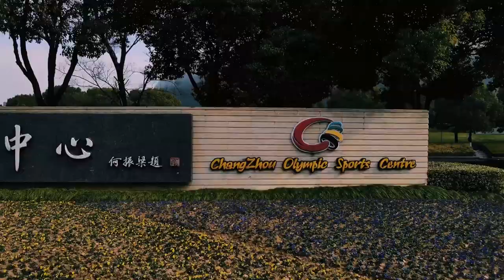Aerial China:Changzhou, Jiangsu 江蘇常州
Changzhou (prefecture-level city in Jiangsu Province)
Changzhou, abbreviated as "Chang", also known as Longcheng, is a prefecture-level city in Jiangsu Province, one of the central cities in the Yangtze River Delta region of China approved by the State Council, an advanced manufacturing base and a famous cultural tourism city. As of 2018, the city has 5 districts and 1 county-level city under its jurisdiction, with a total area of 4385 square kilometers, a permanent population of 4.729 million, an urban population of 3.428 million, an urbanization rate of 72.5%, and a permanent resident population of 1.7 million. people.
Changzhou is located in the southern part of Jiangsu Province and the hinterland of the Yangtze River Delta. It is adjacent to Wuxi in the east, Nanjing and Zhenjiang in the west, and Wuxi and Xuancheng in Anhui in the south. Changzhou belongs to the lower reaches of the Yangtze River plain, with high sand plains and hills and lakes, and belongs to the northern subtropical monsoon climate. Youxudun Neolithic Site, Chunqiu Yancheng, Tianning Temple, Hongmei Pavilion, Wenbi Pagoda, Tenghua Old Museum, Zhouzhou Pavilion, Taiping Heavenly Kingdom Guardian Palace, Qu Qiubai Memorial Hall, China Dinosaur Park, Tianmu Lake, Jintan Maoshan Scenic Area, Play Valley, Oriental Salt Lake City, Huaxia Baosheng Garden and other attractions.